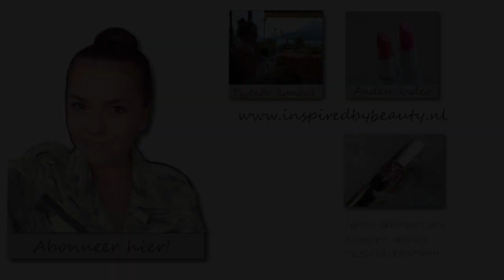Shoplog Comegetfashion + Win €50,- shop tegoed! GESLOTEN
Shoplog Comegetfashion + Win €50,- shop tegoed!

Hey ik ben Kim en welkom op mijn kanaal!
Op dit kanaal zet ik voornamelijk beauty, fashion en lifestyle video's online, soms wat looks, tags, en andere leuke video's.
Ik heb het wel eens over 21Diamonds, Nelly.com, ELF, Kagami, Pupa en Teeez in mijn video's, en ik gebruik vaak make-up producten van Essence, Catrice, ELF, Kiko en verzorgings producten van Lush, Andrelon, Dove en Nivea.